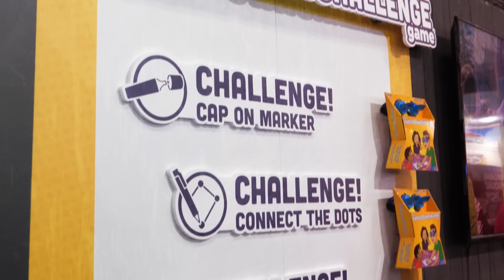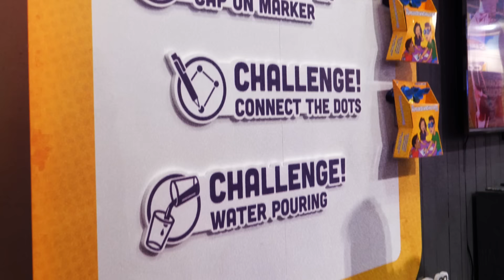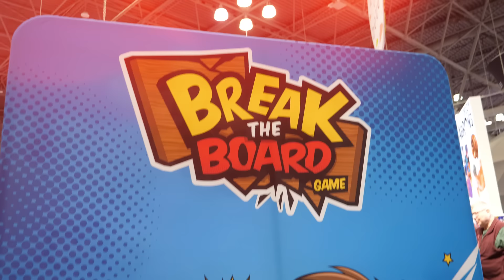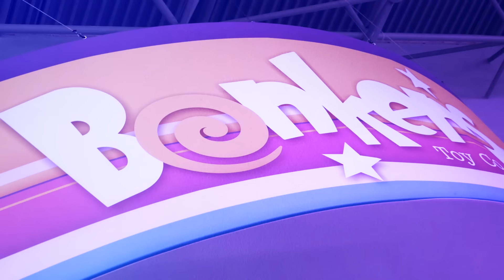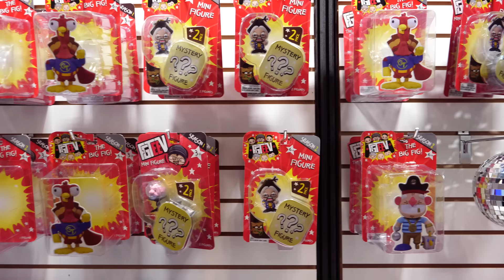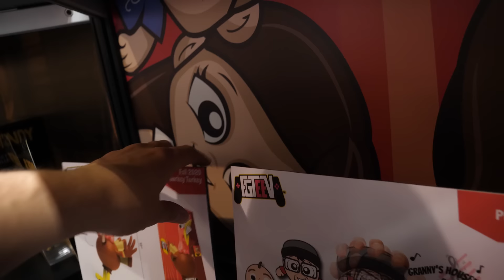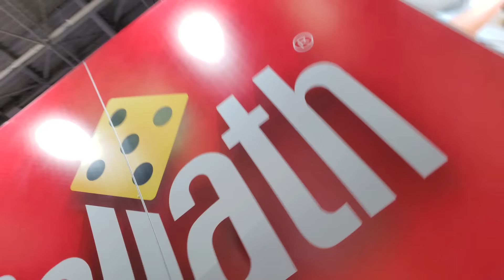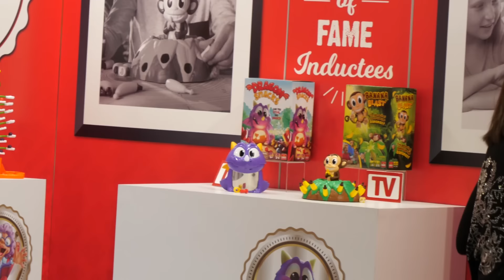2020 NEW YORK TOY FAIR!! FUNnel Fam Highlights! (FORTNITE NERF, Upside Down Challenge & More Vlog)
HAPPY LEAP DAY 2020! The FUNnel Fam heads to New York for the 2020 NEW YORK TOY FAIR! We check out a bunch of new things coming this year like the electronic GO GO Bird & Upside Down Challenge Game! Hope you enjoy a look at some of the fun we had and we met some cool peeps like Collins Key! Thumbs up if you're excited for new FGTEEV products! Also Mike celebrates another fake birthday just like the last vlog except this time it wasn't our idea, courtesy of PHAT MOJO! Thanks GUYS!!

📚Buy our FGTeeV Presents "Into The Game" Book wherever books are sold